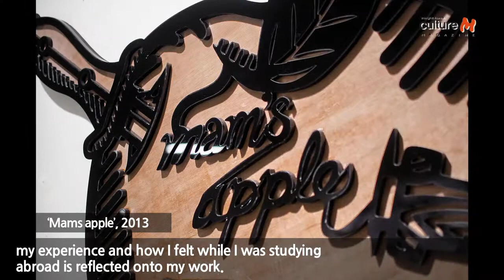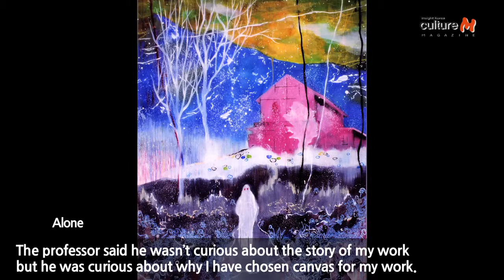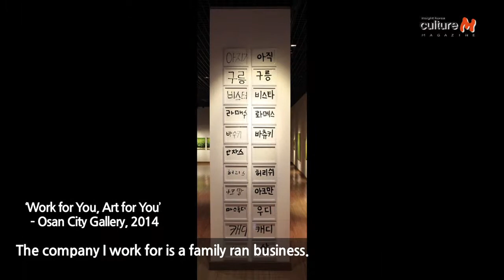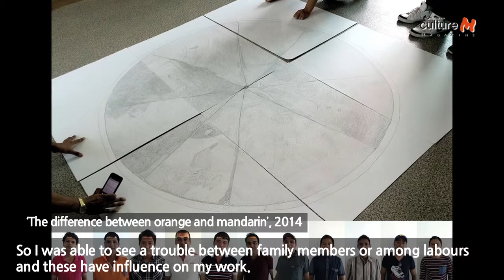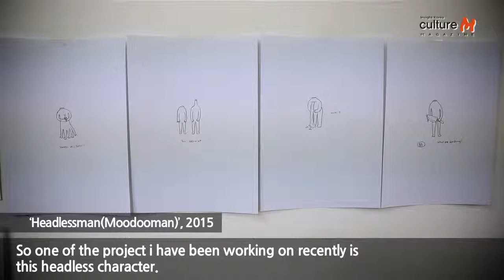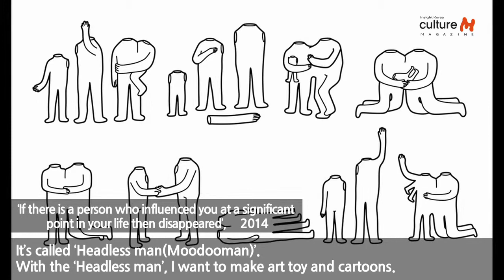Human grows as we build relationship through communication 관계하고 소통하는 작가, 로한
An artist Rohan shows how we communicate with world and develop relationships through the body of installation work. CultureM megazine talked with Rohan about how she feels about communication and relationship.

세상과 소통하고 관계를 맺고, 그것을 표현하는 작가, 로한. 컬쳐엠매거진이 작가 로한을 만나 관계와 소통에 관한 그녀만의 이야기를 들어보았다.